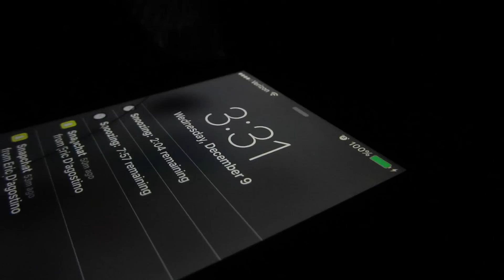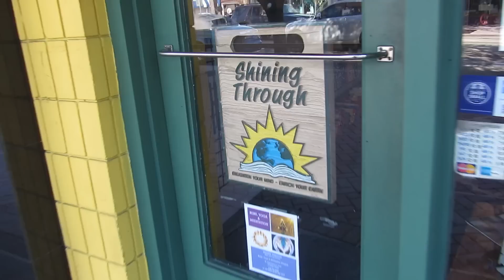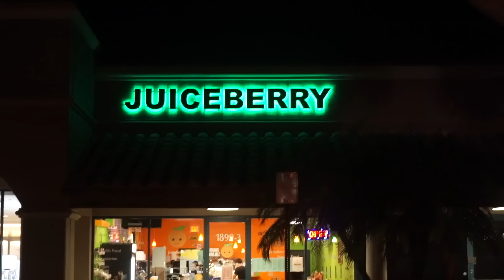Going To Florida! {Day 1: VLOGMAS 2015}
Vlog Channel-
MomentsWithMe: